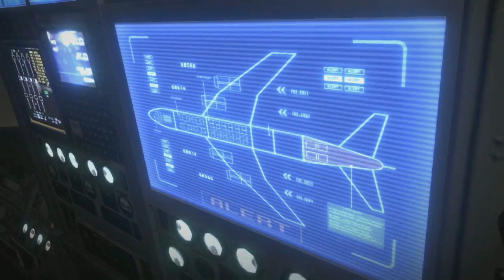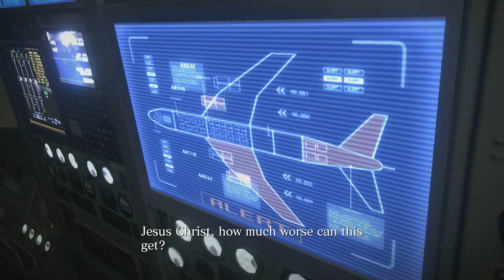Resident Evil 6 Walkthrough - Part 17 [Chapter 4] Aviator Leon Let's Play Gameplay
Resident Evil 6 Walkthrough - Part 1  [Chapter 1] Leon Kennedy Campaign Let's Play XBOX PS3 PC Gameplay / Commentary

Resident Evil 6 Walkthrough! Walkthrough and Let's Play Playthrough of Resident Evil 6 with Live Gameplay and Commentary on PS3, XBOX 360 and PC in high definition.